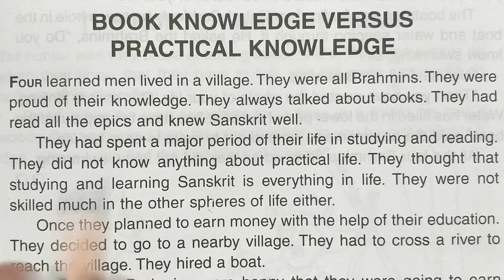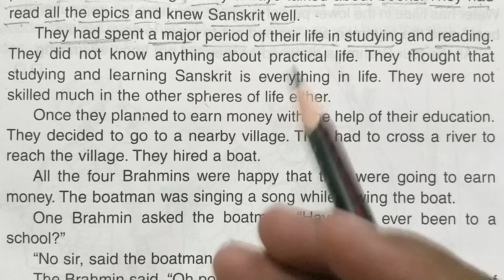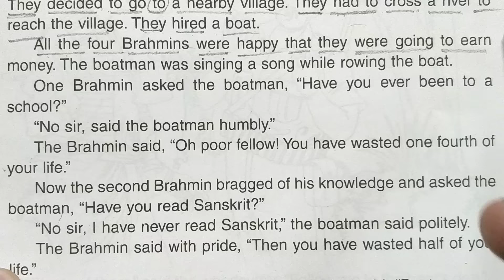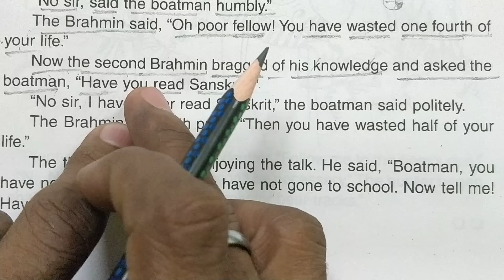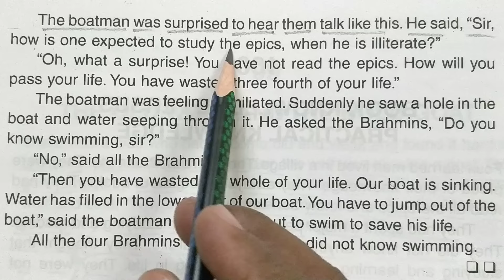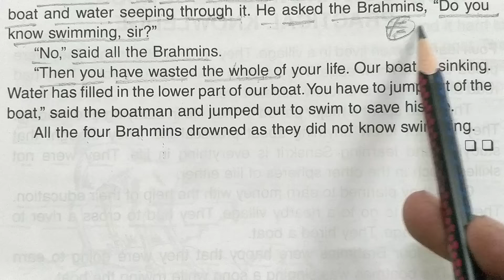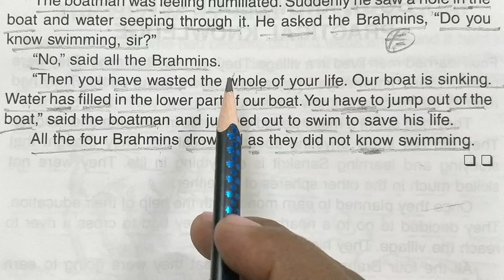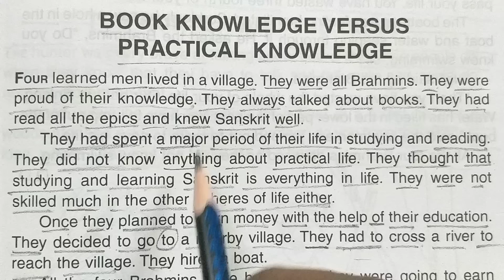Best Moral Story||English Reading || English padhna kaise sikhe?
How Honest are the Subjects||English Reading||English Story || English padhna kaise sikhe?

The Emperor's New Clothes||English Reading||English Story || English padhna kaise sikhe?
THE GREATEST MAN||English Reading||English Story || English padhna kaise sikhe?

लैला मजनू की रियल स्टोरी ये है||English Reading||English Story || English padhna kaise sikhe?

एक शादी की लागत ||English Reading||English Story || English padhna kaise sikhe?
जीवन का महत्व||English Reading||English Story || English padhna kaise sikhe?
vishnu atp
english reading
english story
english likhna kaise sikhe
english
tense
vishnu sharma
synonyms
word meaning
english translation